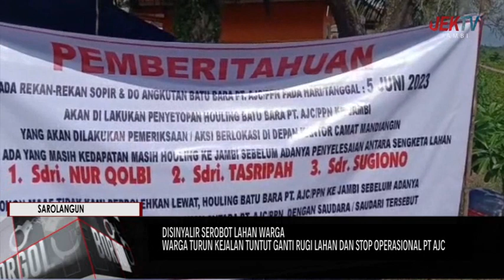WARGA TURUN KEJALAN TUNTUT GANTI RUGI LAHAN DAN STOP OPERASIONAL PT AJC